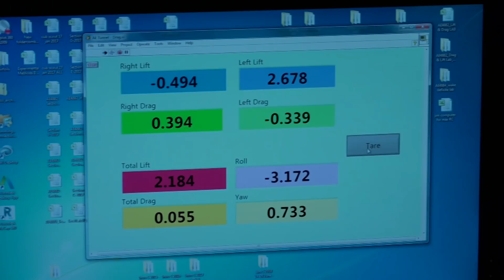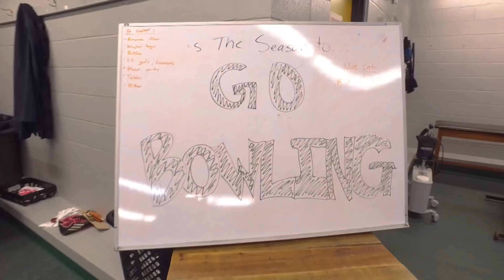Missouri S&T prepares for football bowl game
How does the Missouri S&T football team’s best tackler balance his classes and practices while preparing for the Miners’ first bowl game since 1950? Find out as mechanical engineering and aerospace engineering major Landon Compton leads the defense at the Mineral Water Bowl. For more information about Missouri University of Science and Technology,